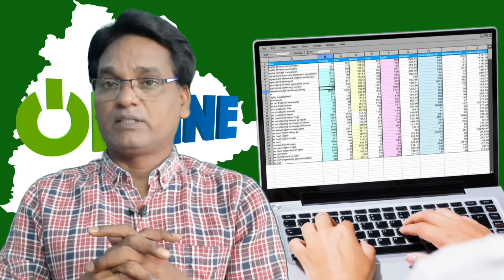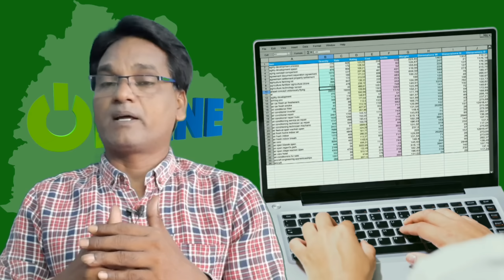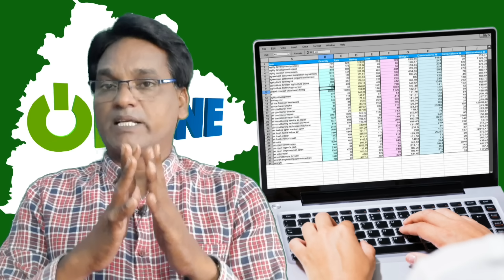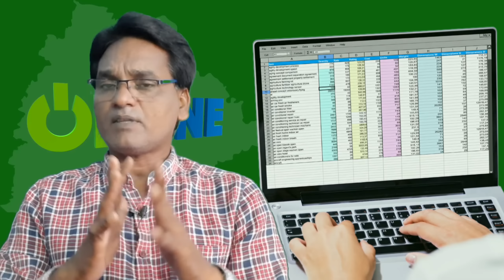BC one lakh scheme in Telangana||one lakh scheme selection procedure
BC లక్ష రూపాయల ఆర్థిక సహాయం ఎంపిక ప్రక్రియ చివరి దశకు చేరుకుంది.వారం లోపు అర్హుల లిస్ట్ ను ప్రకటిస్తామని అధికారులు తెలియజేస్తున్నారు.దీనికి సంబందించిన వివరాలను ఈ విడియో లో తెలియజేయడం జరిగింది.

bconelakhschemeintelangana#onelakhschemeselectionprocedure#bccommunityonelakhscheme#bccorporationsubsidyloans#bconelakhscheme#bcloans2023#bconelakhschemeapplyonline#bconelakhschemeeligibility#howtoapplybconelakhscheme